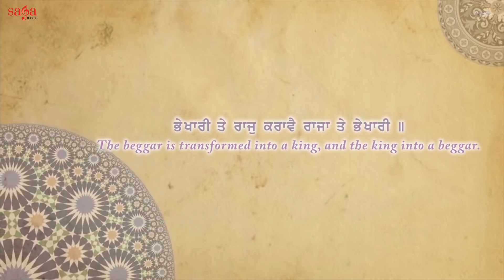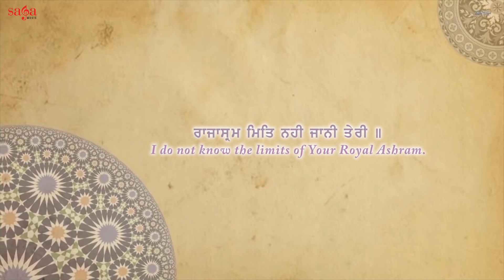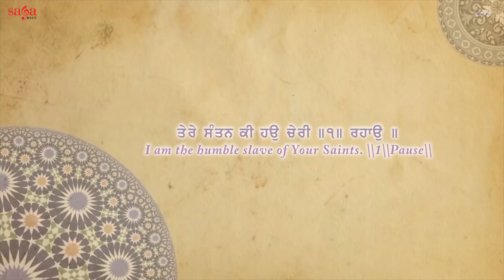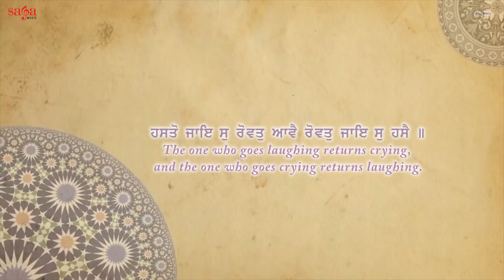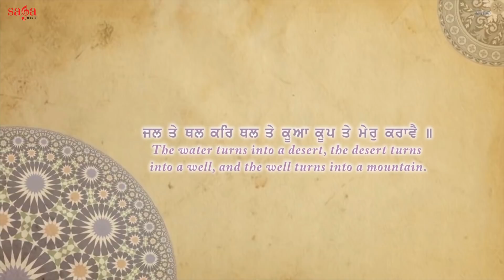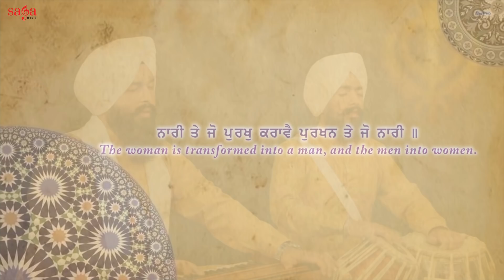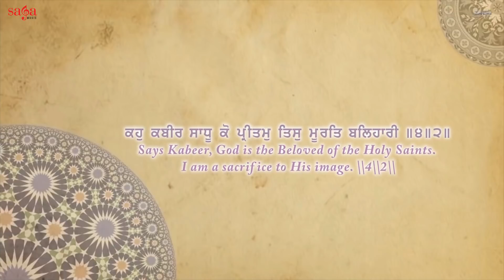Bhikhari Te Raaj Karave - Bhai Maninder Singh Ji Khalsa (Amritsar Wale) - New Punjabi Shabad 2018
Listen gurbani kirtan "Bhikhari Te Raaj Karave" very soothing and mind relaxing new Punjabi shabad gurbani kirtan 2018 by Raagi Bhai Maninder Singh khalsa (Amritsar wale)

Listen punjabi shabad 2018 best of best relaxing and soothing simran for the soul mind and body it will gently ease you into a stage of blissfully deep relaxation

Very Soothing, Relaxing and Soulful bani to purify your mind and heart.

Credits:

Title: Bhikhari Te Raaj Karave
Album: Jo Dhur Likhya Kartar
Singer: Bhai Maninder Singh Khalsa (Amritsar Wale)
Music: Parvinder Singh Babbu
Lyricist: Gurbani
Label: Saga Music
Digital Partner: Unisys